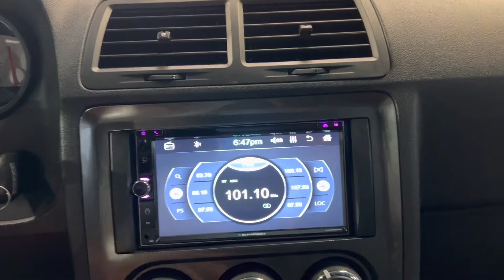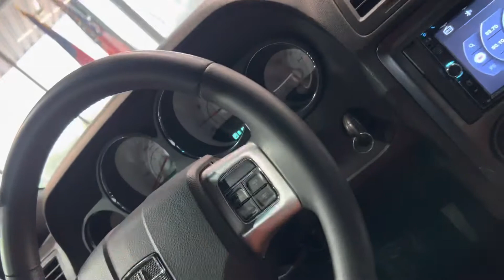2014 DODGE CHALLENGER SXT SUPER SPORT GROUP RWD 3.6L FLEX FUEL V6 COUPE - CUSTOM - FOR SALE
Have a look at this ONE OWNER, Extra Clean, Loaded, Custom, Serviced, & Non Smoker 2014 Dodge Challenger SXT RWD Couple with Black Clear Coat Exterior Paint on Premium Black Leather Interior Upholstery. This Challenger is Equipped with a 3.6L V6 Engine Coupled with 5-Speed Automatic Transmission. @TXAutogroup

This Dodge Challenger has all the Standard Equipments & more: Super Sport Group, Anti-Lock 4-Wheel Disc Performance Brakes, Performance Suspension, Performance Steering, Steering Wheel Mounted Shift Control, Sport Mode, 3.07 Rear Axle Ratio, Rear Body-Color Spoiler, Customer Preferred Package 26G, Leather-Trimmed Bucket Seats, Heated Front Seats, Fog Lamps, Sun Visors with Illuminated Vanity Mirrors, 6 Boston Acoustics Speakers, 276-Watt Amplifier, Rear Park Assist System, Uconnect Bluetooth Streaming Audio, Keyless Go, Tinted Windows, 20" Custom Sport Wheels, and much more...

Services done by TX Auto Group Service: Oil Filter Housing Replaced, ABS Sensor Replaced, O2 Sensor Replaced, Thermostat with Housing Replaced, Coolant Flushed, Oil & Filter Changed.